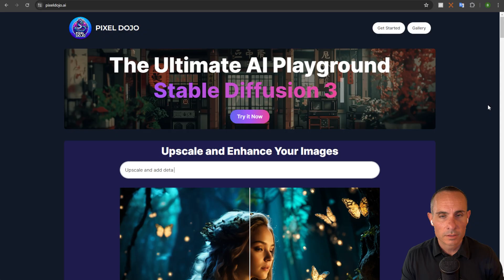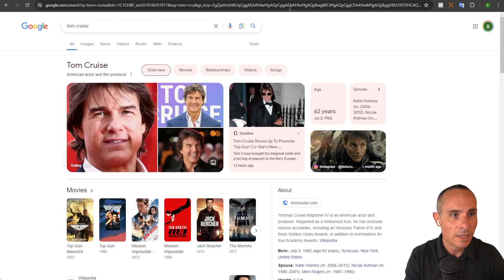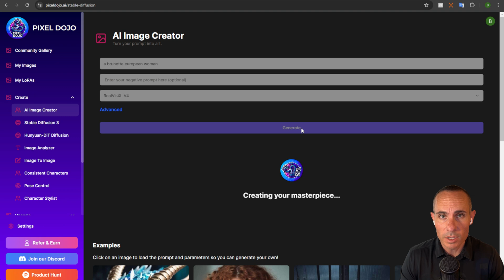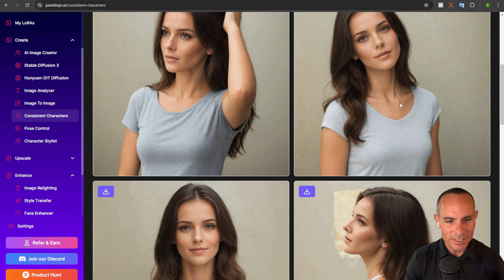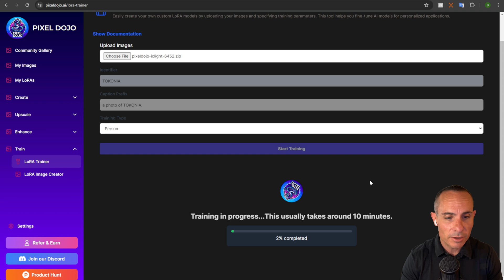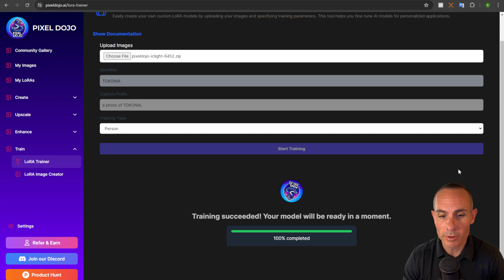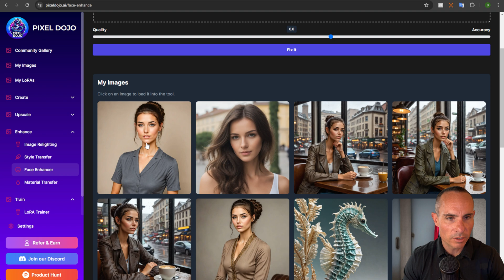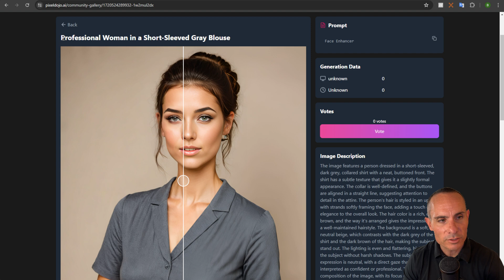One Click SDXL LoRA Training is HERE! Easiest Method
Training a LoRA model for SDXL can often be a lengthy and challenging task, but I've developed a game-changing tool that simplifies this process immensely. With just a single click, you can now generate high-quality models for styles, objects, and people. Join me in this comprehensive tutorial where I walk you through the entire process from start to finish. Whether you're a beginner or an experienced user, this video will provide valuable insights and tips to make your model training efficient and effective. Don't miss out on discovering how to elevate your SDXL projects with ease!

🚀 Highlights of this video:

Introduction to the new tool and its capabilities
Step-by-step guide to generating high-quality models
Tips and tricks for optimizing your workflow
Real-time demonstration of the tool in action
Solutions to common challenges in training LoRA models

Your feedback helps me create better content for you!